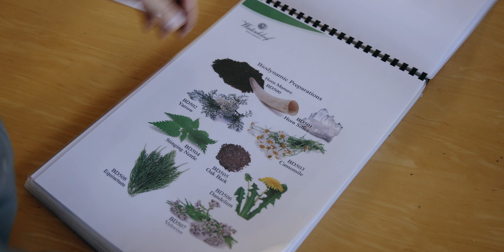TRAILER | No Room To Hide: Climate Change in the Cape Winelands | Documentary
Is the South African wine industry going to survive amid a rapidly changing climate? Winemaking has thrived at the southern tip of the continent for more than 300 years, benefiting from a diversity of microclimates to build a rich culture and a world-class industry. However, as climate and viticultural experts reveal, the Cape Winelands is facing an existential threat from shifting weather conditions that create an uncertain future for some of the Southern Hemisphere’s leading wine areas.

No Room To Hide: Climate Change in the Cape Winelands is a documentary produced by Food For Mzansi.